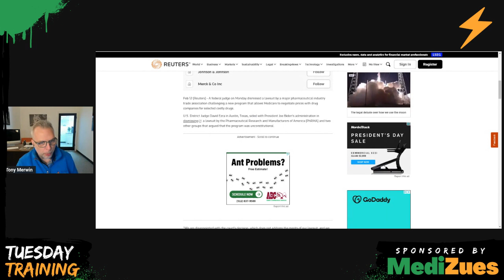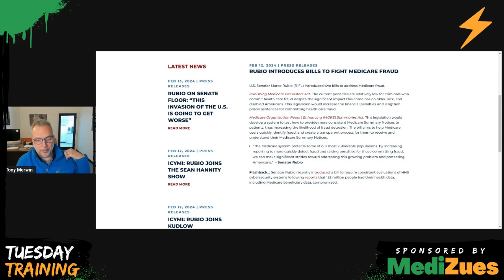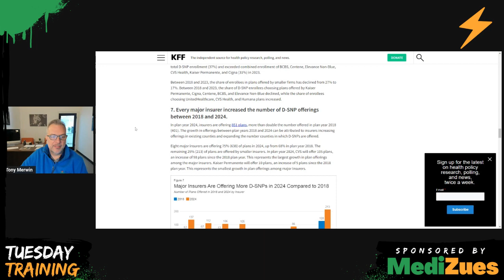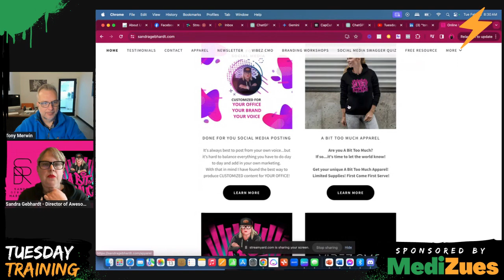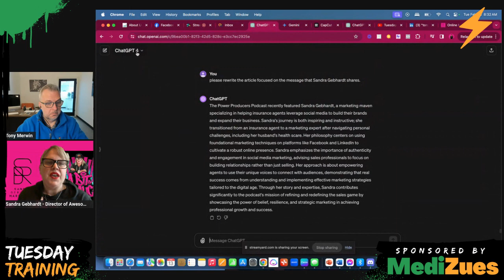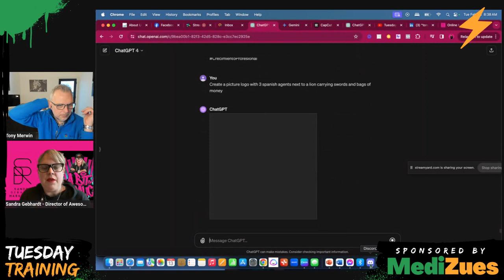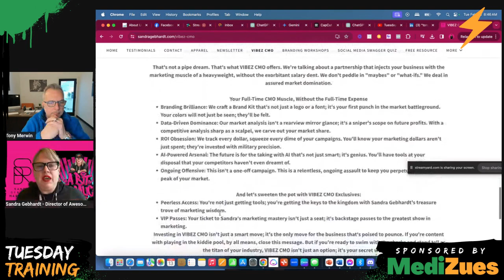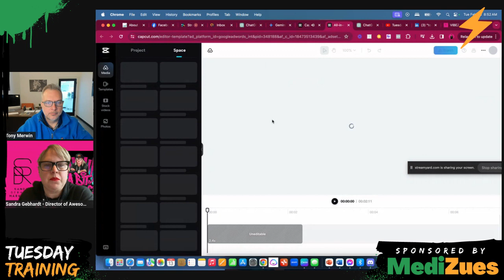Tuesday Training Ep 72 Boost Your Marketing Using AI w Sandra Gebhardt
As seen on Ted X Talks, Sandra Gebhardt is the vivacious and inspirational social media warrior whose mission is to see your life improved through properly leveraging social media. Join us for Tuesday's Training as we dive into ways you can boost your marketing efforts using AI tools.